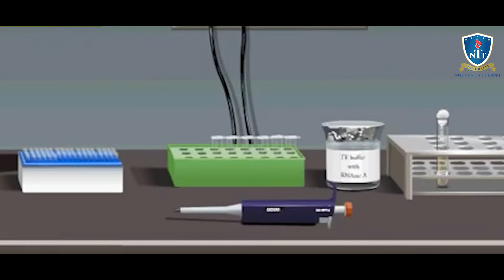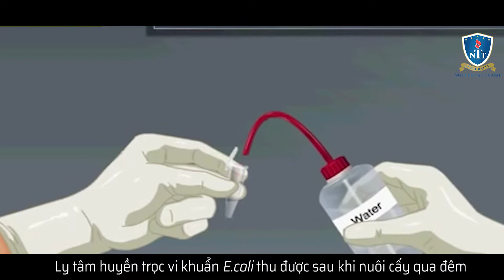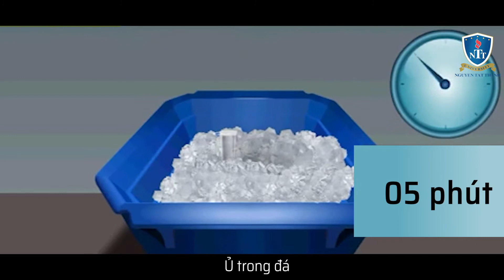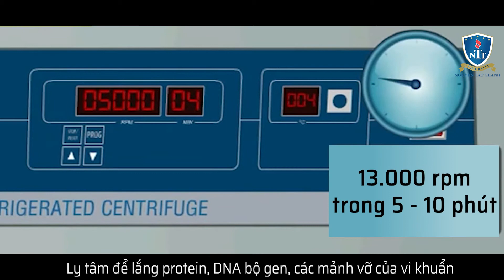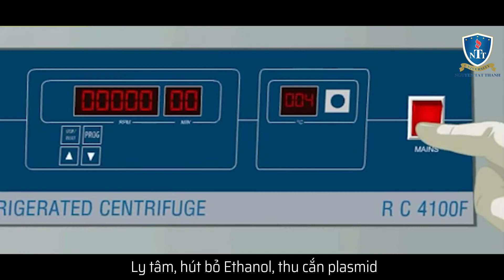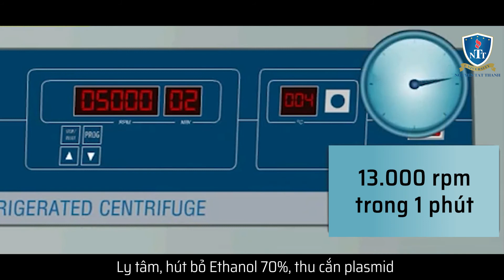SHPTTH - Chiết tách DNA plasmid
Video mô tả cụ thể từng bước trong quy trình Chiết tách DNA plasmid từ tế bào vi khuẩn, bám sát giáo trình SHPT-TH. Các em có thể xem trong quá trình học cũng như ôn tập trước khi thực hành tại lớp.